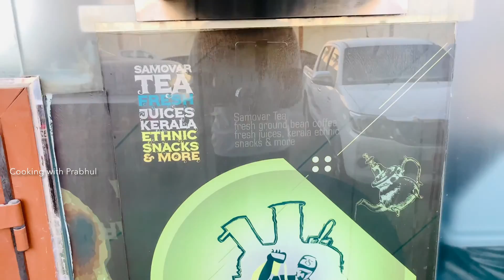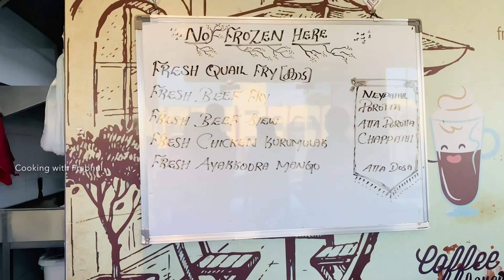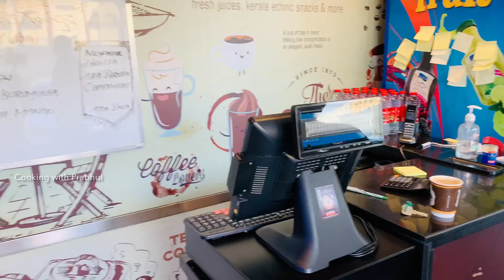നല്ല അടിപൊളി നാടൻ ചായയും പലഹാരങ്ങളും ആർക്കാ ഇഷ്ടമില്ലാത്തത് ലെ || Samovar Tea || Abudhabi|Musaffah